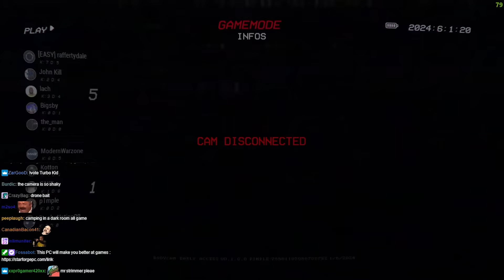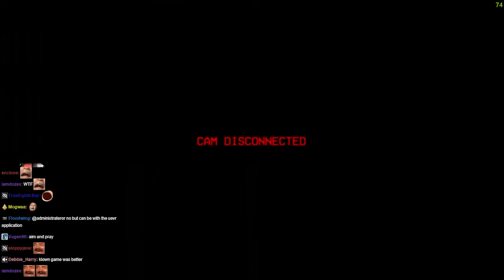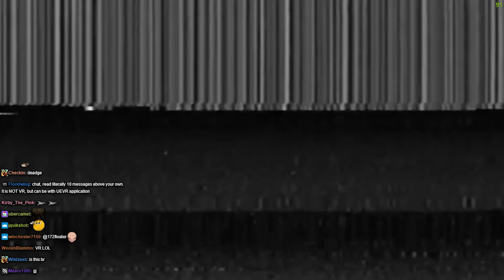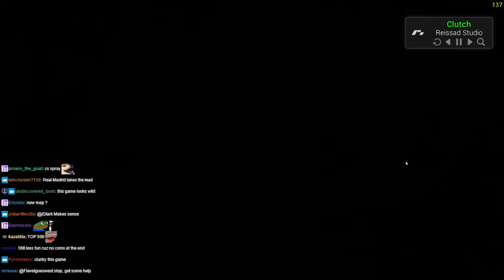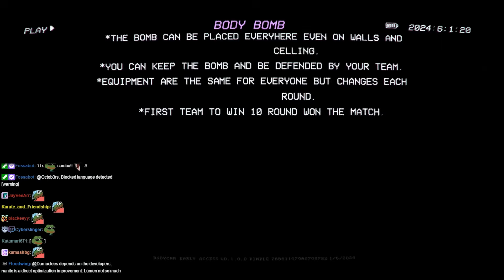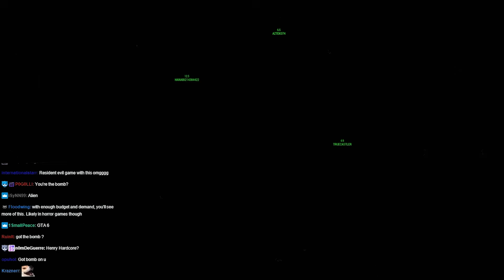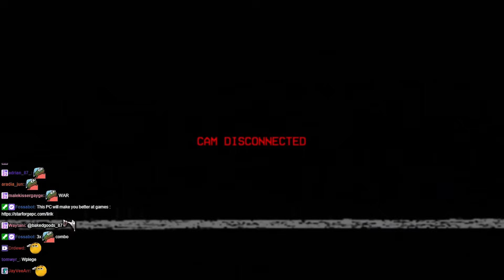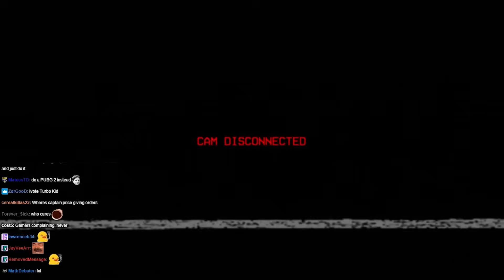Lirik plays Bodycam [Part 2]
Best Moments:
29:24 - drone man
39:51 - nade
01:04:13 - lul